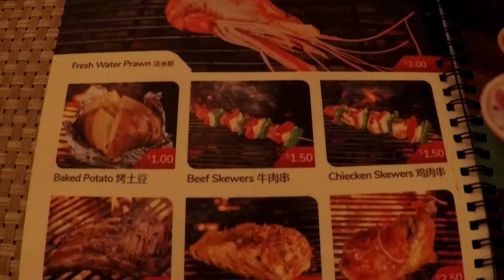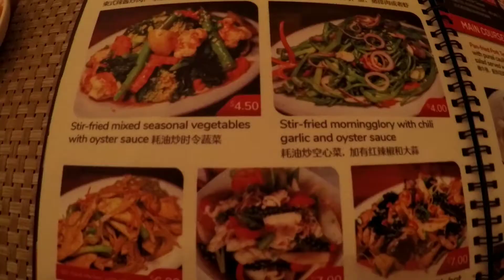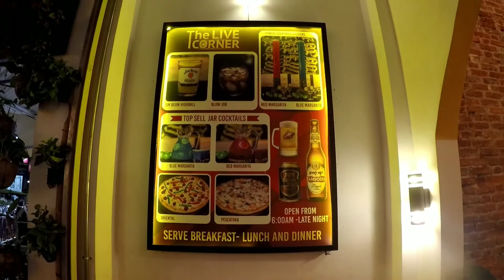SIEM REAP RESTAURANTS - The Live Corner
The live corner live restaurant in Siem Reap Cambodia